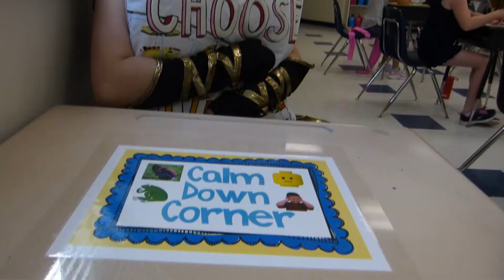The MIX Ninja is back in school!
Special thanks to Ms. Bourassa's Grade 3 class from St. John XXIII for letting the ninja spend time with your class!

Full story at FortSaskOnline.com